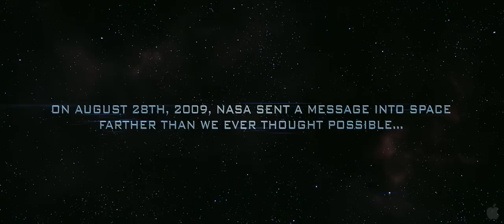Skyline- Official Trailer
Synopsis:
In the sci-fi thriller Skyline, strange lights descend on the city of Los Angeles, drawing people outside like moths to a flame where an extraterrestrial force threatens to swallow the entire human population off the face of the Earth.

Skyline is directed and produced by the Brothers Strause (Alien vs. Predator: Requiem), whose company Hydraulx has provided visual effects for Avatar, Iron Man 2, The Curious Case of Benjamin Button and 300.

Cast: Donald Faison, Eric Balfour, David Zayas, Scottie Thompson, Brittany Daniel
Directed by: Colin & Greg Strause
Written by: Joshua Cordes and Liam O'Donnell
Produced by: Colin Strause, Greg Strause, Kristian James Andresen, Liam O'Donnell
Executive Producers: Brett Ratner, Ryan Kavanaugh

Skyline- Official Trailer from Collider.